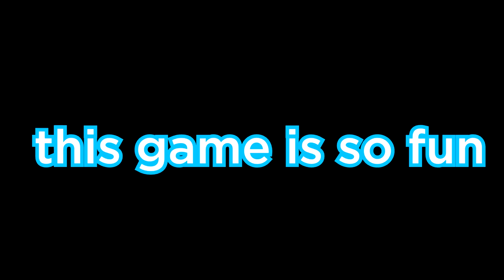fall guys is sooo fun 😐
THICC YEETUS BONKUS (REDDIT)